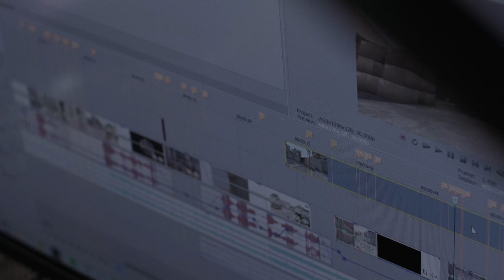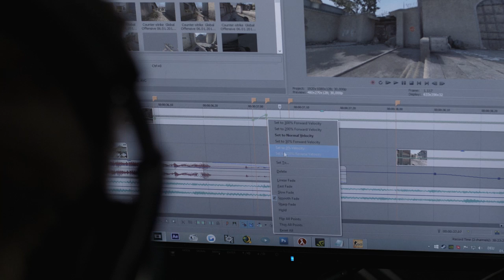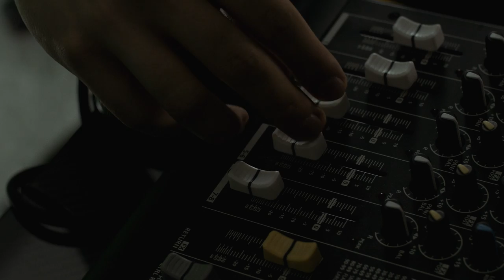A PEEK INSIDE MY LIFE as a CS GO YouTuber/Streamer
This is NOT a sponsored video, we just did a "Road to ESL One Cologne" and i thought it was worth sharing. Hope you like it =)
- Show my friend some love, he does a great job!